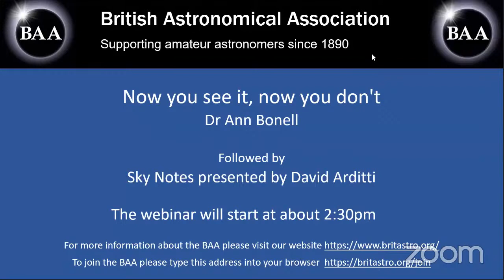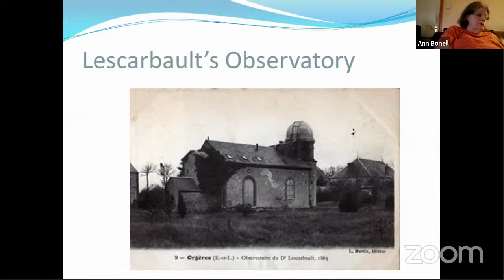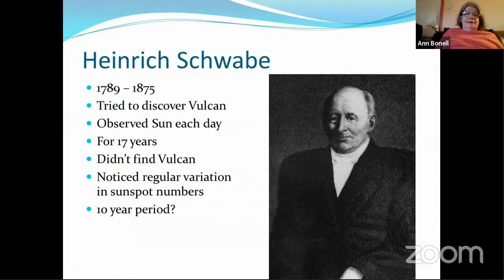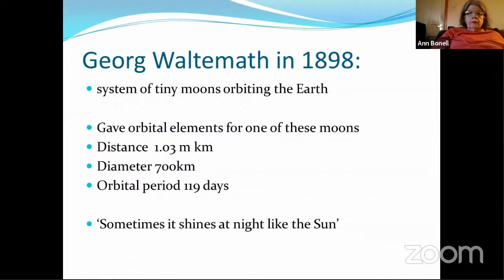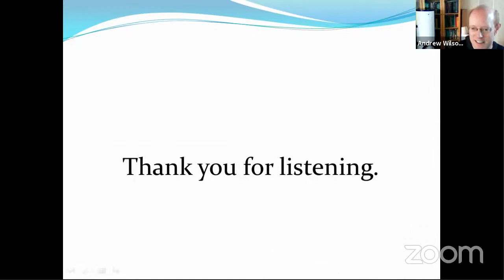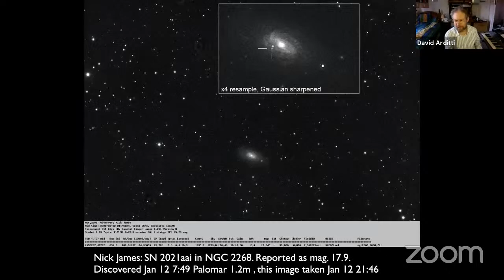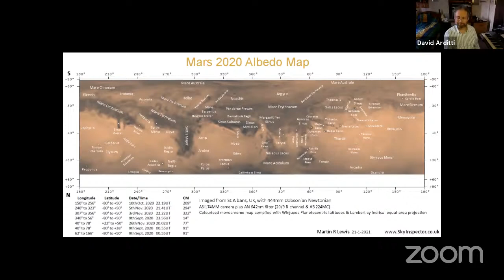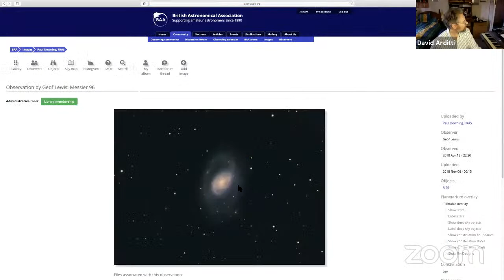Now you see it, now you don't - followed by Sky Notes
A historic review of proposed additional planets of our Solar System that were subsequently proven not to exist.